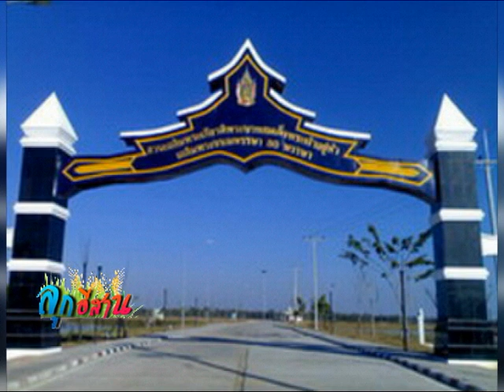ลูกอีสาน 31 12 57 เบรค2